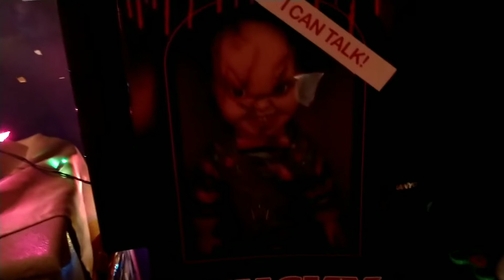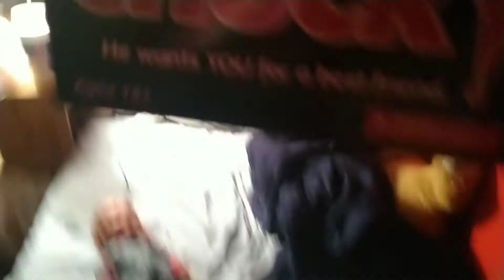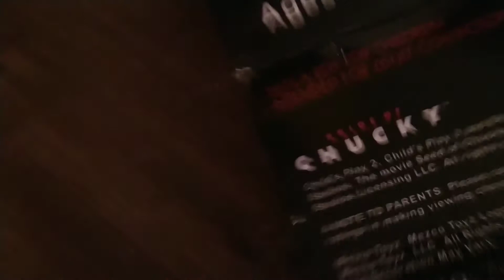Chucky comes back for Christmas. Episode 4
After Brody quits the military Chucky here is the news and come to his house he did get in his body then right after he switch back his arms were coming off and then he got a new body. Merry Christmas.